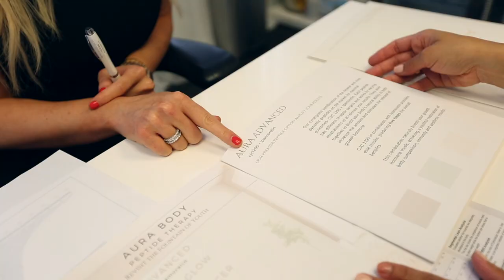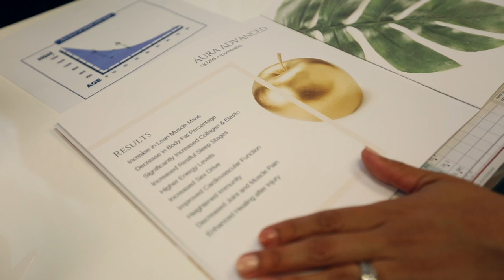What is Peptide Therapy? RealtorsGetReal | Nancy Almodovar Vlog #15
For CEO Nancy Almodovar, every day is different. Learning how to successfully handle being a business owner, entrepreneur, real estate agent, and a working mom has granted her the title of being one of the most well-known personalities in the Houston real estate industry.
To view our luxury homes, high-rises, mid-rises, or apartments, visit our

Nan and Company Properties is the industry leader in servicing the Houston real estate market as well as foreign national clientele. We deliver superior customer service to all clients buying, selling or leasing and we provide our agents with the support and innovative technology they need to succeed. Our agents have supreme market awareness that takes clients to the forefront of success through a seamless process. Our mission is to help you find your happy place. Whether you are looking for a home in River Oaks, Montrose, Cypress, West U, or The Woodlands, we can help find the ideal residence for your needs.